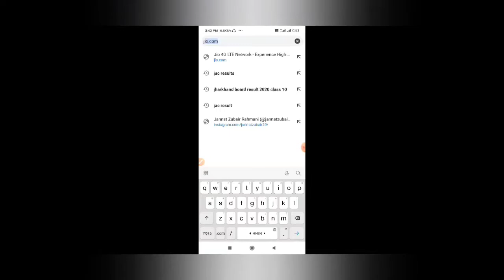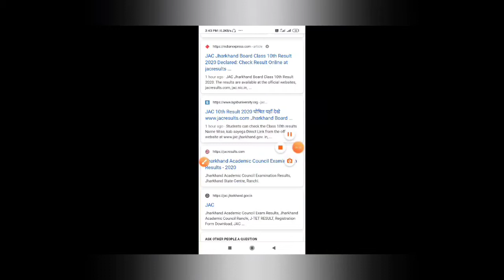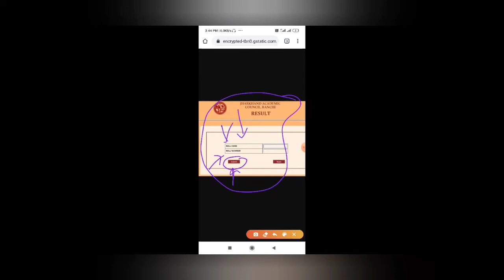JAC Board 10th Result kese check kare ||jac board 10th result 2020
8th board result 2020 jharkhand board
8th board result 2020 in jharkhand
jac jharkhand board 8th result 2020 @jac.nic.in
jharkhand board result 2020 jac
jharkhand board result 2020 jac 11th class
8th board result 2020 jharkhand link
8th board result 2020 jharkhand direct link
8th board result 2020 jharkhand online
8th board result 2020 jharkhand ranchi
jharkhand academic council ranchi board result 2020
jharkhand academic council ranchi 8th board result 2020
jharkhand academic council ranchi 9th board result 2020
jharkhand academic council ranchi 10th board result 2020
jharkhand board 12th result 2020 science
jac board 12th result 2020 science
jac board 11th result 2020 science
jac board result 2020 class 12 science
sarkari result 2020 jharkhand board
jharkhand board result 2020 topper
jharkhand board 2020 time table
jharkhand board 10th result 2020
ten board result 2020 jharkhand
tenth board result 2020 jharkhand
jharkhand board 2020 ka result kab tak aayega
ten ka result 2020 jharkhand board
jharkhand board result 2020 video
jharkhand board 10th result 2020 video
jac board 10th result 2020 video
jharkhand board ka result 2020 ka video
www jharkhand board result 2020
www jharkhand board result 2020 8
www jharkhand 8th board result 2020
jharkhand board 9th class result 2020 download name wise